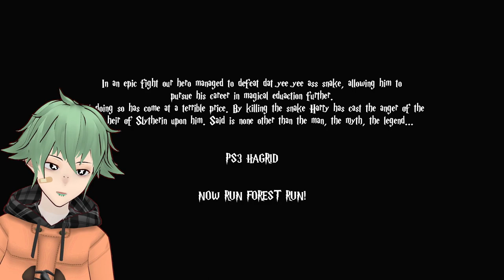WHAT HAPPENED MY COPY OF "HOGWARTS LEGACY?!"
Try The Games Out Yourself!